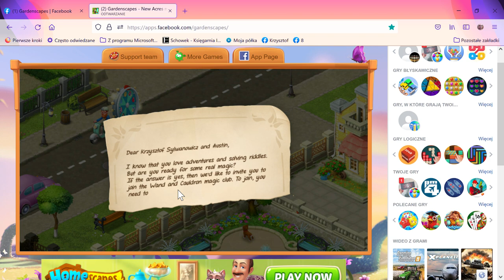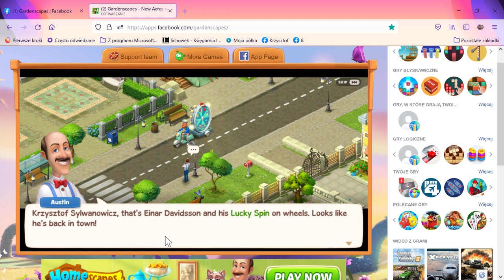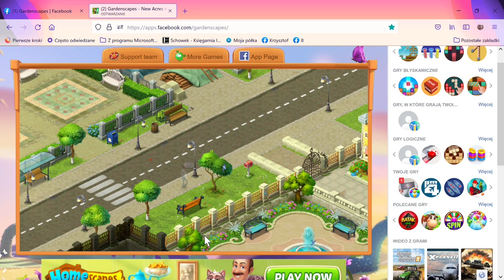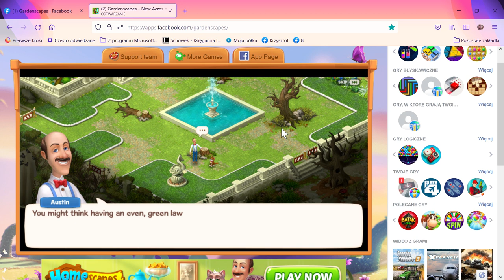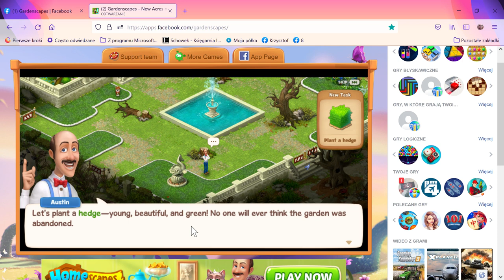2 Gardenscapes New Acres na Facebooku — Mozilla Firefox 2021 10 07 16 43 04